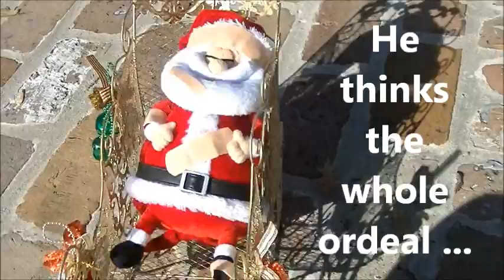Santa vs Gee!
The full length feature film of the 2013 Reindog Tragedy.